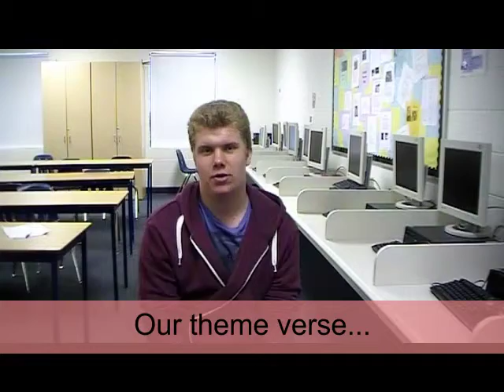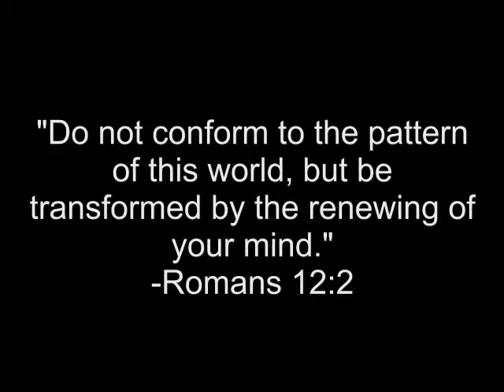A Year of Romans 12:2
A multiple-student interview on WCHS's theme of the year, Romans 12:2.